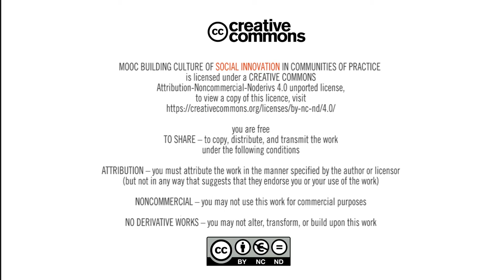MOOC: Building the culture of social innovations | Module 1: Welcome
Welcome in this course by prof. Jadwiga Koralewicz